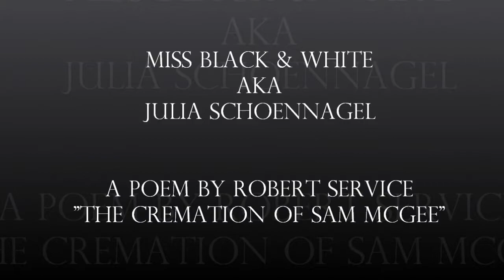2017 Poets Wanted Dead or Alive Julia Schoennagel The Cremation of Sam McGee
Videographer Mike Kvammen
RCLAS
Royal City Literary Arts Society
Poetry New West